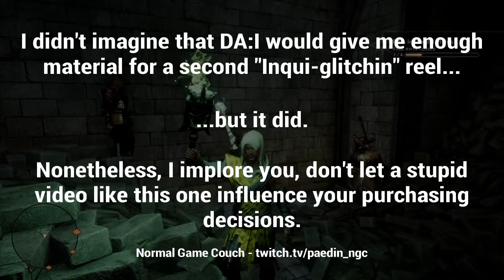Dragon Age: Inqui-glitchin' 2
A collection of visual glitches I've encountered during my time with Dragon Age: Inquisition. This video is meant as a showcase of odd curiosities and is not indicative of the game as a whole. Please support Bioware in releasing amazing open-world RPGs on current-gen consoles.